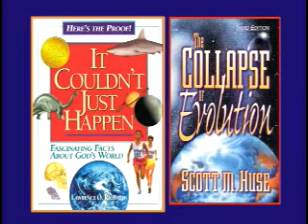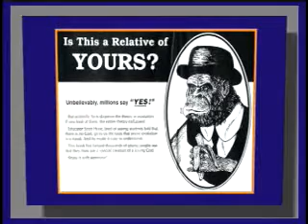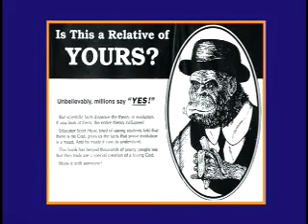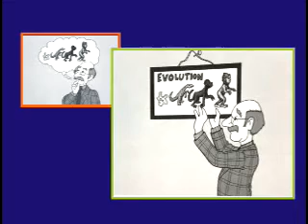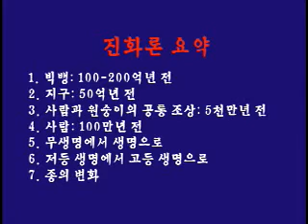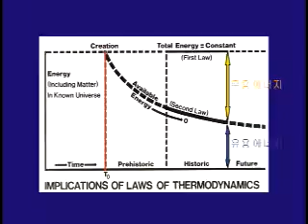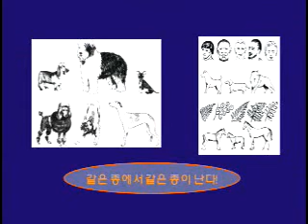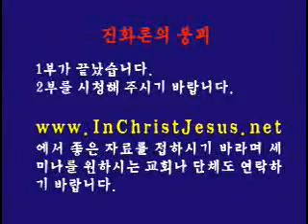창조와 진화_01 : (정동수 목사, 사랑침례교회)